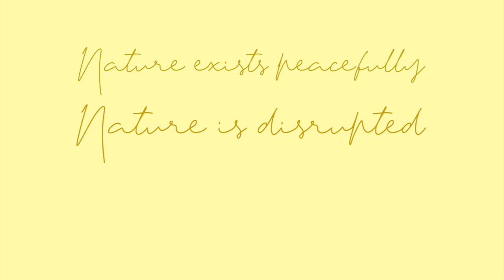Honeyland Analysis TFM 540